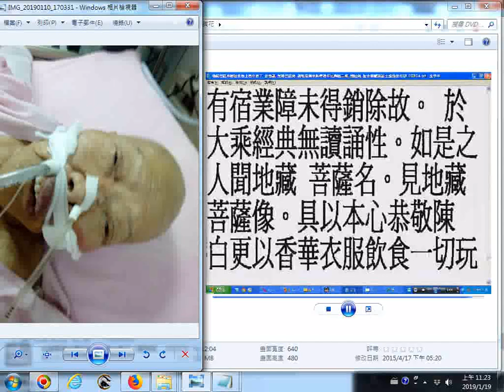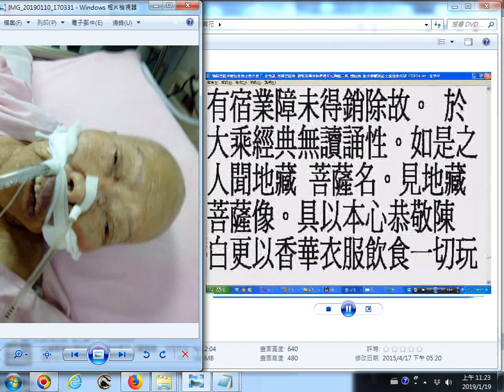20190119b地藏經摘錄始自卷下 見聞利益品第十二 尋即解脫。生人天中。受勝妙樂。是人眷屬。如有福力。已生人天。 閩南語誦經採用林耀欽居士的聲音 附加母親急需功德的照片